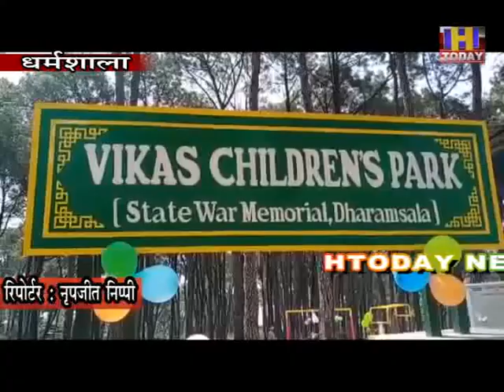12 MAR सीटीए ने शहीद स्मारक में करवाया पार्क का निर्माण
सीटीए ने शहीद स्मारक में करवाया पार्क का निर्माण